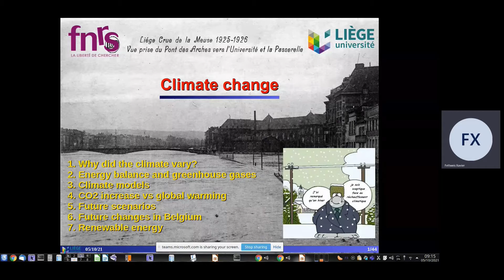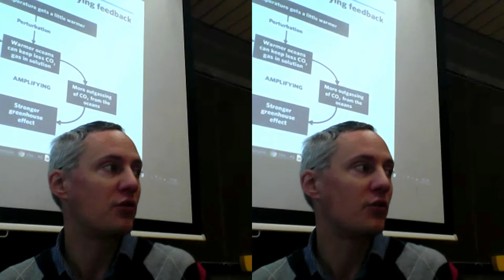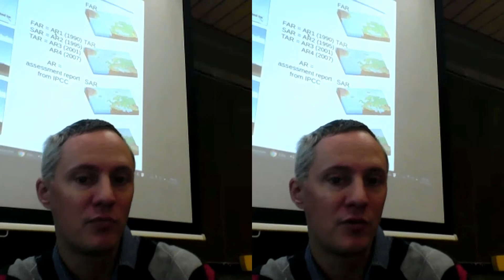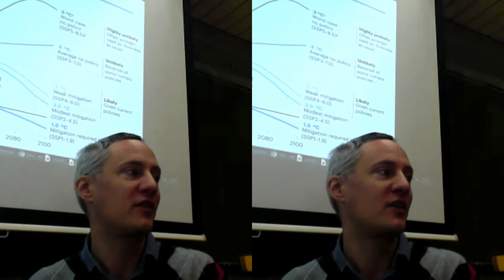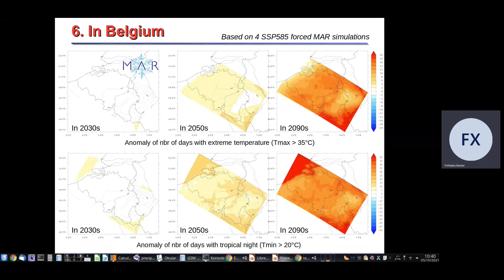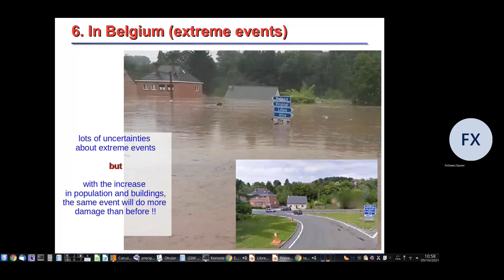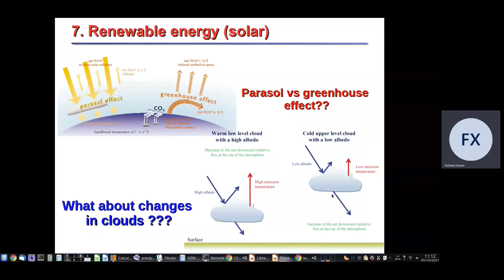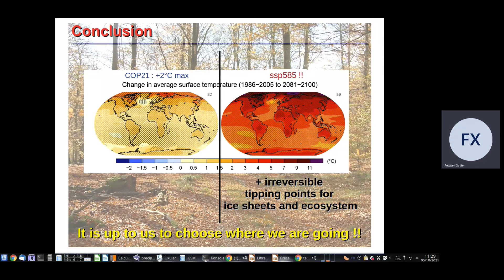Lecture 3: Climate Change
Presentation by Xavier Fettweis (climatologist at the Science Faculty of the University of Liège) in the course ENVT3065 "sustainability and challenges". Xavier presents the Climate Change basics and focuses on Belgium.